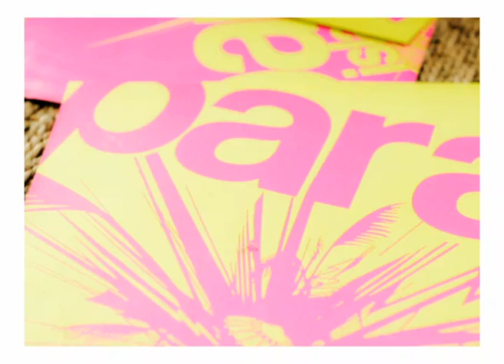Parasol Island Spring 2006 Intro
Chicks robot slapping with power flashes and extra large 80s parasol theme from glamFM.